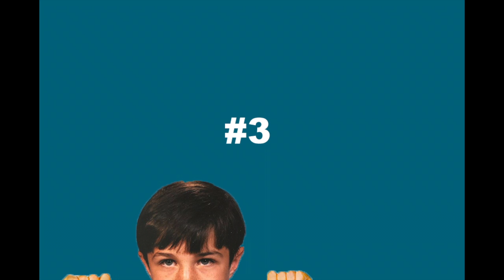Vote Declan for StuCo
Vote for Declan and Connor